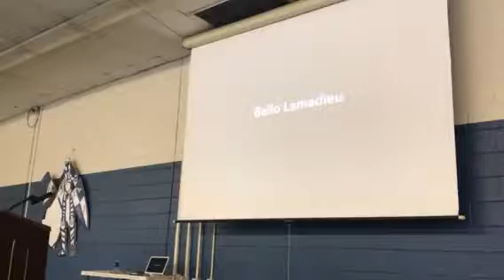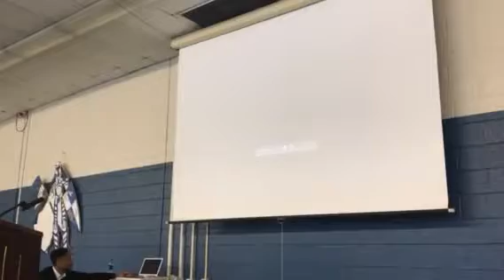Kurtis, Kole & BJ’s Martin Luther King Jr. Jr.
Tribute to Black History 2018